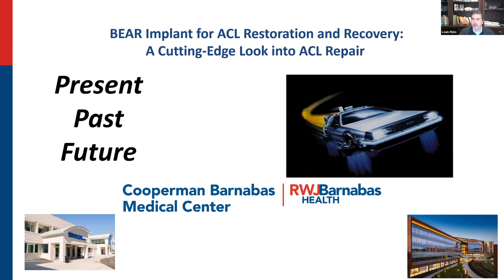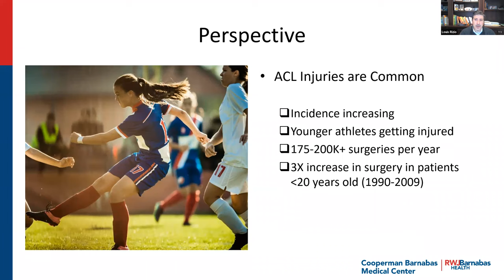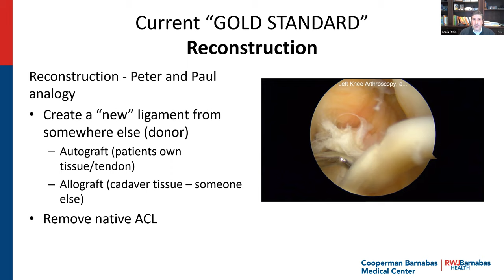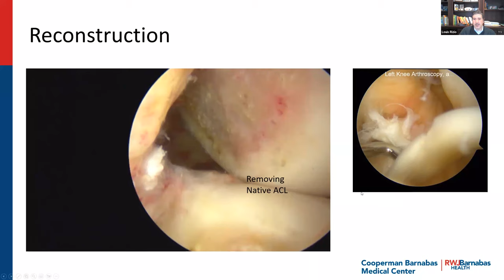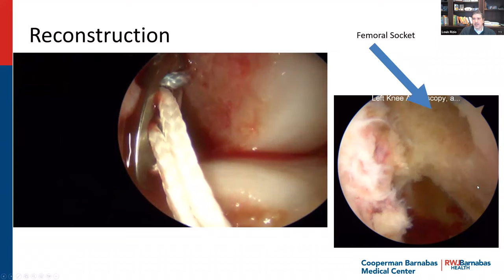BEAR Implant for ACL Restoration and Recovery: A Cutting Edge Look into ACL Repair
Louis Rizio, MD, a fellowship-trained sports medicine specialist and orthopedic surgeon, served as the keynote speaker at RWJBarnabas Health’s Sports Medicine Grand Rounds program, BEAR Implant for ACL Restoration and Recovery: A Cutting Edge Look into ACL Repair. As one of the first surgeons in NJ to perform this procedure, he provided insight into this cutting-edge ACL repair technique.  Dr. Rizio is affiliated with Cooperman Barnabas Center and RWJBarnabas Health Medical Group and practices out of the Musculoskeletal and Sports Medicine Institute, located at the Barnabas Health Ambulatory Care Center in Livingston, NJ. He has been providing care for adult and pediatric patients throughout his career including professional, collegiate, high school, and recreational athletes.

Supportive panelists included: Jason Krystofiak, MD, CAQSM, Medical Director of Sports Medicine for Cooperman Barnabas Medical Center and of the Matthew J. Morahan III Health Assessment Center for Athletes at RWJBarnabas Health; Peter Deluca, MD, Chief of Sports Medicine at Cooperman Barnabas Medical Center and Team Orthopedic Surgeon for the New Jersey Devils; and Matthew Koscs, MS, LAT, ATC, Head Athletic Trainer at New Jersey Institute of Technology.